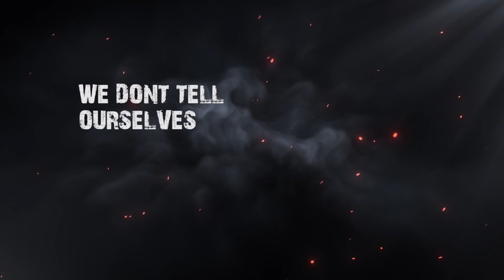FITNESS MOTIVATION - TELL YOURSELF THE TRUTH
Gym and Fitness motivation or just a life motivational speech from Jocko Willink "Tell yourself the truth"